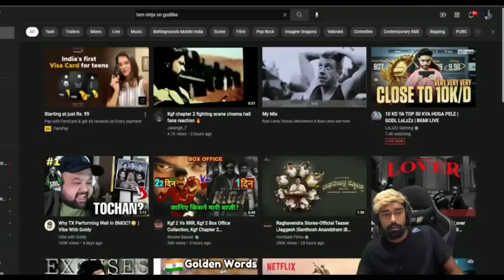S8ul New Lineups in future? - Reply | Ninja reply on Godl | Sid reply tsm story?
Soul New lineups
Soul
Team Soul
Neyoo on Jonathan performance
Neyoo appreciate jonathan
Godl
Jonathan
Mortal reply on Soul New Jersey and performance
Soul Mortal
Mortal on Soul performance
Aquanox on Scout
Aquanox reply on Scout
Tsm
Ninja
Ninja reply on Soul and Godl
Ninja reply on Pan Godl
Sid reply on Ninja
Sid
S8ul Sid
Sid reply tsm players story

Timestamps
00:00 I am Back 😅
00:24 Neyoo on Jonathan and Godl
01:57 GyroGod on Scout and TX
02:55 Aquanox On Scout
03:21 Ninja appreciate Godl
04:03 Soul New Lineups in Future?
04:54 Sensei on Asian Games
06:22 Mortal on Soul Jersey and Performance
07:24 Sid Bhai reply tsm?
08:39 Goal - 30k And Wait for the Video